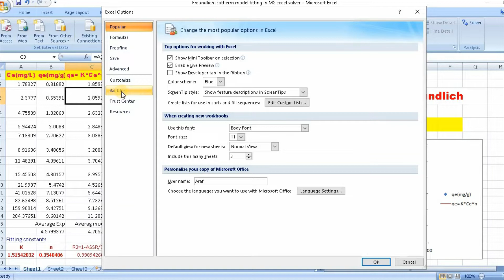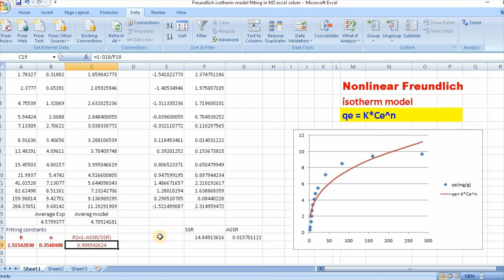Freundlich isotherm model fitting in MS Excel SOLVER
This guide is for all who have performed adsorption isotherm experiment and analysing data. This video shows how to fit nonlinear Freundlich isotherm model in MS excel SOLVER. Freundlich model is commonly used model for adsorption isotherm.

⭐ If you don't understand or if you have any confusion on the content of this video, please comment in the comment section, I will get back to you as soon as possible.